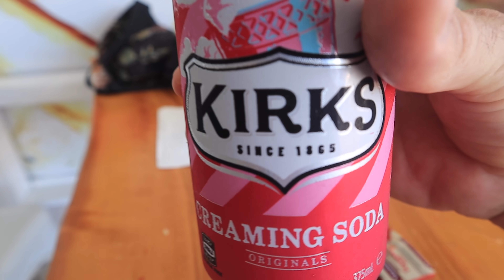THIS IS WHERE I GREW UP! | Catch & Cook | Marley is Back! Ep 265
It’s risk free with NordVPN’s 30 day money back guarantee.

THE FROTH FAMILY IS BACK TOGETHER AGAIN!!!  Marley is back and we are reunited after his big trip back to Oz.

In this episode, we travel to South Australia, this is where we both grew up and more importantly, where Marley has been waiting for us to return! After collecting our little fur baby in Adelaide, we then drive back to the Eyre Peninsula of South Australia. This is the coast where Yosh grew up until he moved to the city of Adelaide for work. Whilst home, we take out the family tinny and go fishing! 2 adults, 1 baby and a dog hunting for King George whiting. With a feed caught, we clean and cook up a feast for the family!

Cheers legends!

If you enjoyed this video, DOG REUNION... Marley's back! | CATCH & COOK in SOUTH AUSTRALIA ... Click the link below and view it again! Yew!